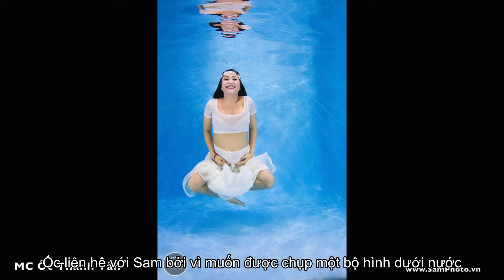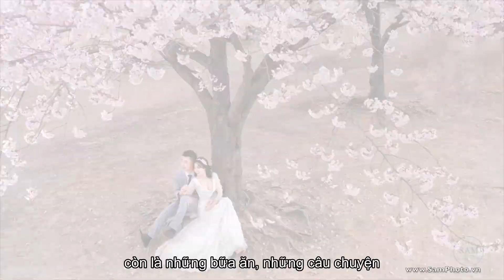MC nổi tiếng Ốc Thanh Vân chia sẽ những tình cảm yêu thương cùng Sam Photo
Ốc Thanh Vân và Sam Photo đã đồng hành nhiều năm, cùng trải qua nhiều chặng đường, hãy lắng nghe những bộc bạch của cô MC xinh đẹp và đáng yêu này về Sam.

SamPhoto là studio chụp ảnh cưới hàng đầu tại Việt Nam, đã phục vụ hơn 5.000 khách hàng và đã đi hơn 20 nước như Mỹ, Úc, Châu Âu.. để chụp ảnh cưới, đồng thời cũng nhận được sự tin tưởng của các ngôi sao hàng đầu Việt Nam như Hồ Ngọc Hà, Mc Ốc Thanh Vân, ca sĩ Thu Thuỷ, hoa hậu Diễm Hương...